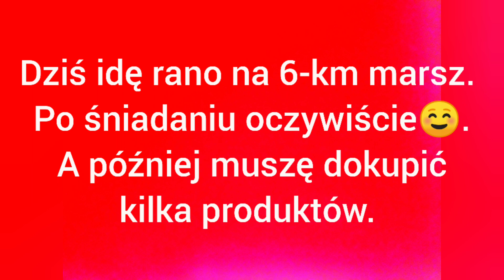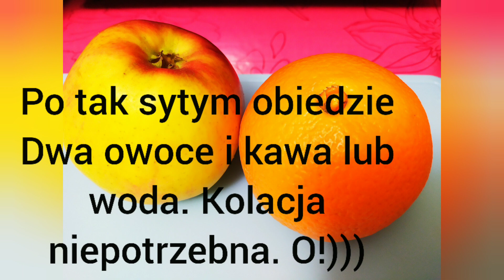Małe kroczki do celu- dzień 12-ty🚶🏿‍♀️😊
Muzyka: India
Muzyk: Arulo